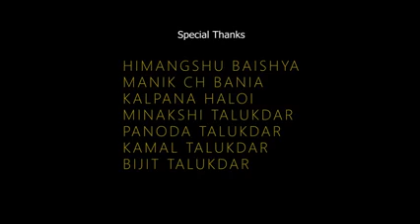Monalisha New Assamese Song